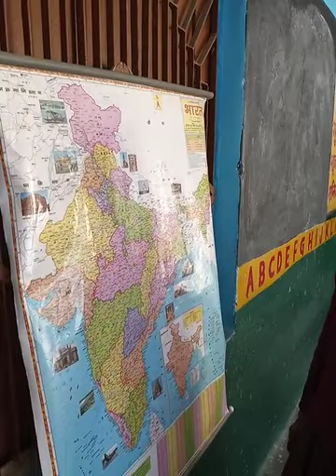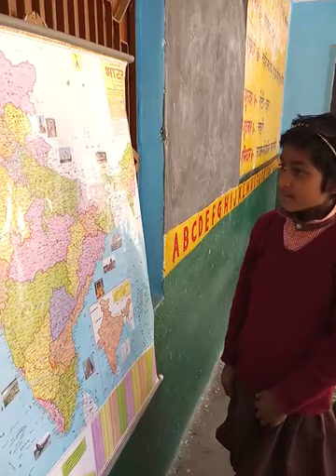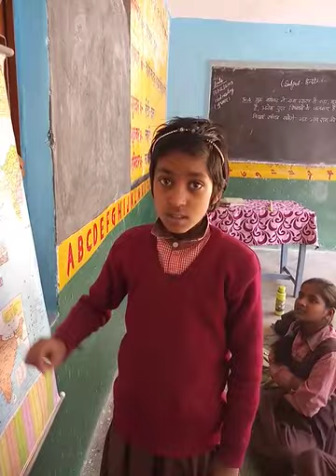बच्चों द्वारा भारत के मानचित्र का अध्ययन | राज्य एवं राजधानियां | Map reading by kids 🧐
बच्चों को मानचित्र की जानकारी देना और साथ में राज्यों की राजधानी याद कराना ।